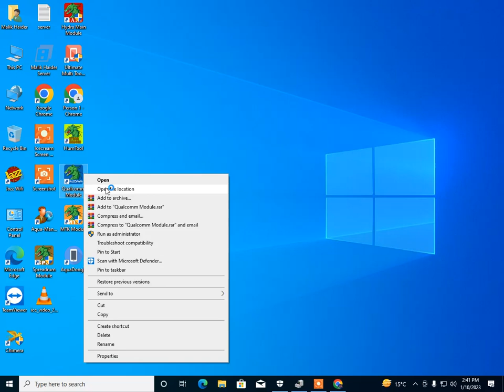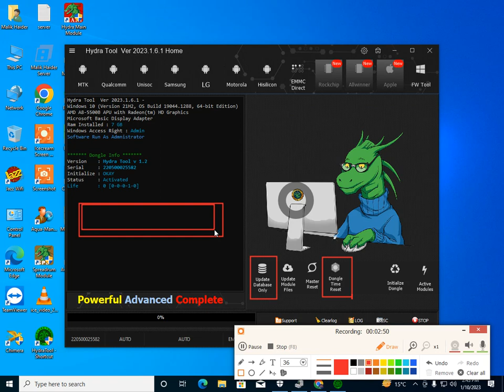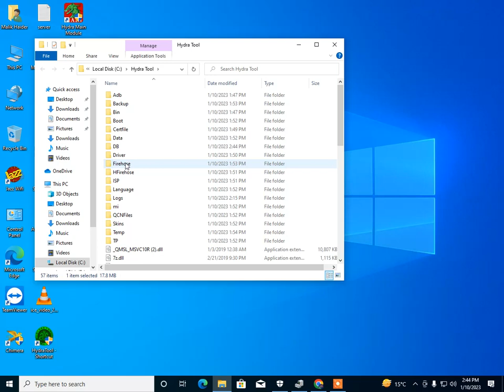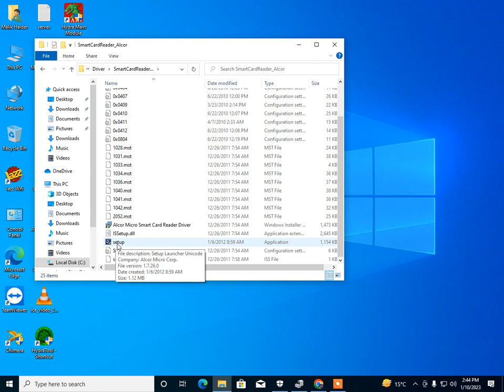Hydra Tool New update V5.2 ┃All Error Fix 100% working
hydra tool new update enjoy it